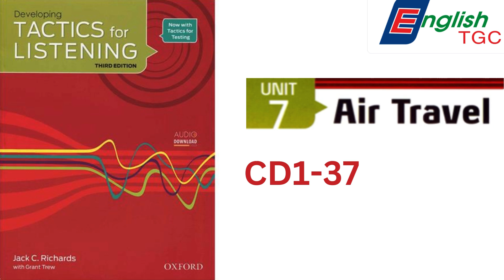TACTICS for LISTENING - DEVELOPING - CD1-37